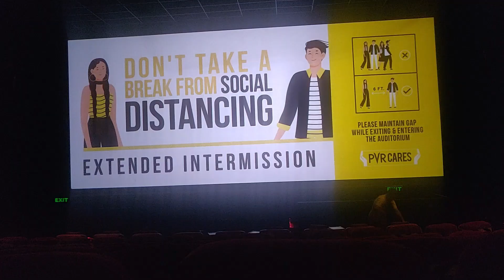KARJAT AND KONDANE CAVES VLOG PART 2!!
Hello,

Sorry guys, couldn't talk about the Kondane caves during the visit, as there were many beehives...so had to keep quite!
Would keep in mind to talk about the place in my next vlogs :)